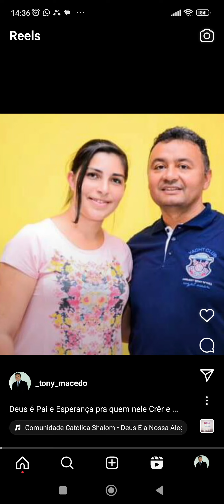Jesus é a Alegria que nunca se Acaba! Obrigado Deus por tudo Gratidão a ti Sempre!